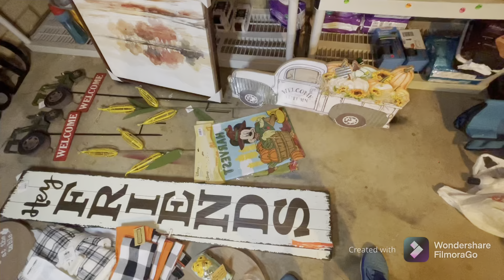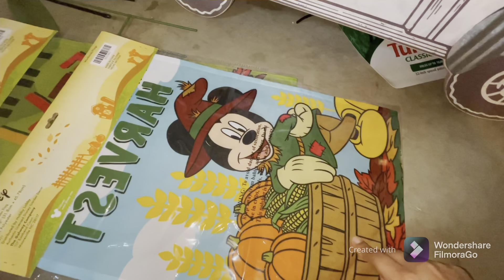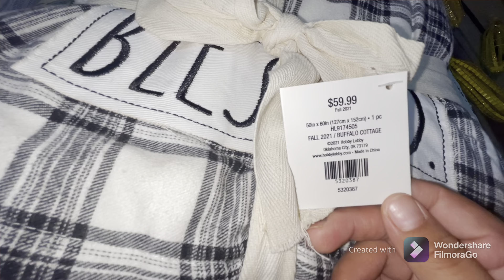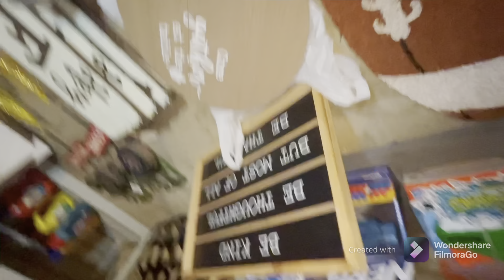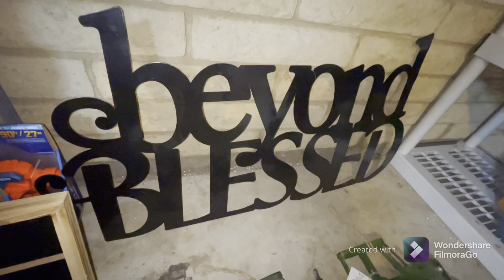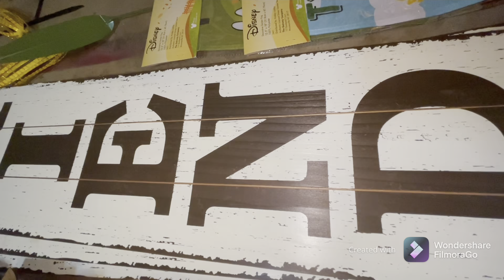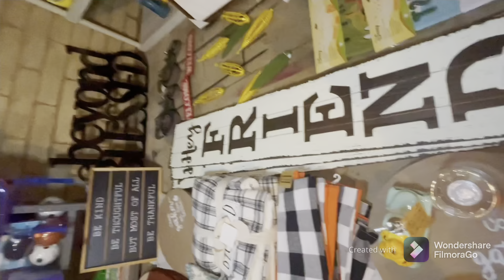🍂🍂🍂 Otoño 90%off Hobby Lobby 🚨🚨🚨🚨🚨😱😱😱😱😱😱😱😱bamonos